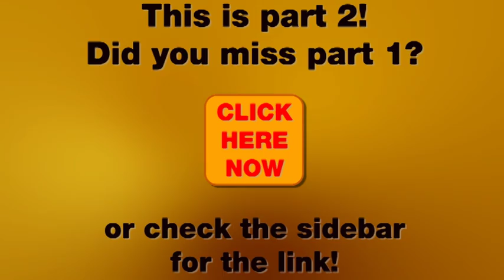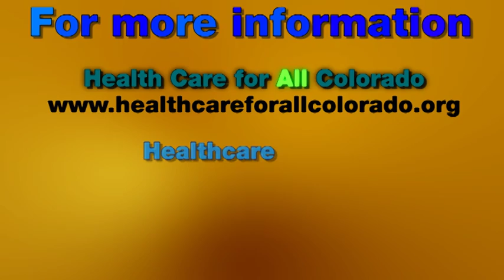Single Payer Day of Action - Dr. Cory Carroll (2 of 2)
Fort Collins, CO Doctor Cory Carroll speaks at the National Single Payer Day of Action (May 30, 2009) in Denver, CO -- cosponsored by Health Care for All Colorado and ArapaHOPE Community Team.

Dr. Carroll discusses the current problems with our health care financing system in the US and the benefits of switching to a single payer system.  Dr. Carroll is a practicing family physician in Fort Collins, CO and has witnessed first-hand the terrible impact of private health insurance on lives in the community around him.

He discusses military health care, Canadian health care, socialism, and personal anecdotes that demonstrate the complete failure of our for-profit system of financing health insurance.

Healthcare-NOW!

Look below to check out other videos from this event, and don't miss PART 1 of this video!